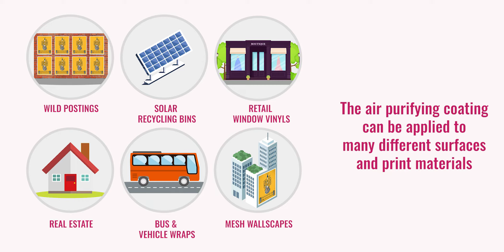Rapport’s Air Purifying Technology Offers Clients a Way to Give Back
Rapport offers its clients air purifying technology that can be placed on out of home materials including billboards, subway exteriors, rail-cards, airports and in retail stores to help reduce air pollution. During the COVID- 19 Pandemic the agency has seen its clients leading the charge in creating a safer, cleaner, and healthier planet, one billboard at a time.

With research showing that there is a strong link between long-term exposure to pollution and increased complications in individuals affected by COVID-19, Rapport is finding that clients are increasingly interested in employing this technology in their media plans.

The technology uses TiOx (Titanium Dioxide), a special coating applied to printed materials that removes NOx gases (carbon emissions, industrial pollutants, etc.) from the air while the ad is posted. The TiOx coating acts as millions of microscopic sponges which extract Carbon left in the air by car exhaust. In fact, one 14×48 billboard covered in this coating, in the market for one year, has the capacity to offset the pollution of 12 cars averaging 10,000 miles per year, making this an important tool in reducing our global carbon footprint.